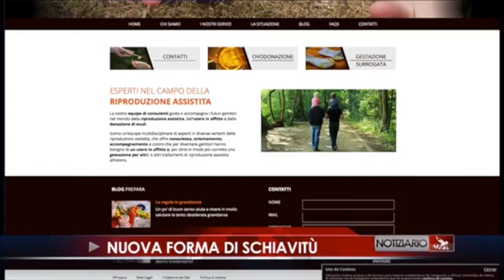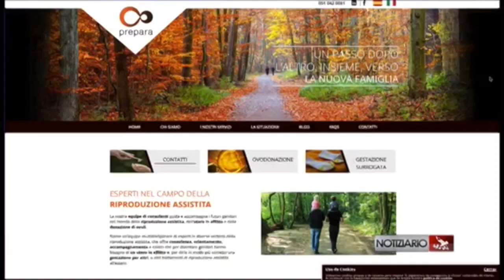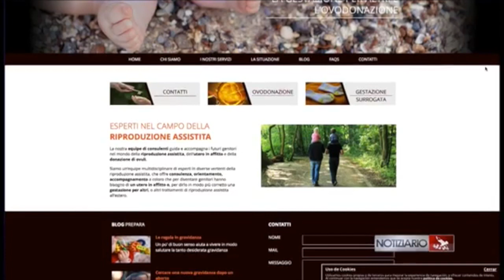L’utero in affitto è schiavitù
ProVita chiede l’abolizione universale della maternità surrogata (utero in affitto), quale nuova forma di schiavitù.
Ecco l’appello al Senato di Elisa Gomez!